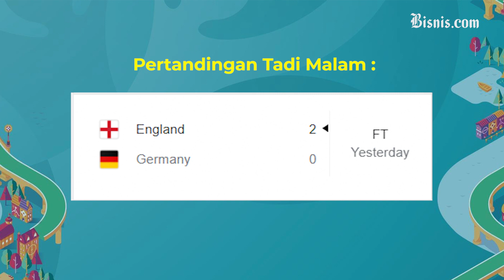EURO 2020: Review Jerman Vs Inggris dan Prediksi Perempat Final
EUROforia Epsiode 10 mengulas pertandingan Jerman vs Inggris dan prediksi mengenai pertandingan Perempat Final EURO 2020. Kali ini, Bisnis kedatangan tamu spesial, Jalu Wirajati. Sosok pengamat sepakbola dan wartawan sepakbola senior.

Sobat Bisnis, selamat menikmati.